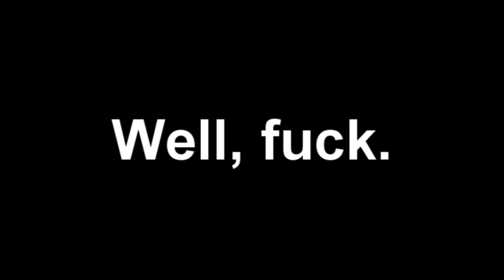ARMA II: DayZ - "M9 or Makarov...hmm"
Neither.